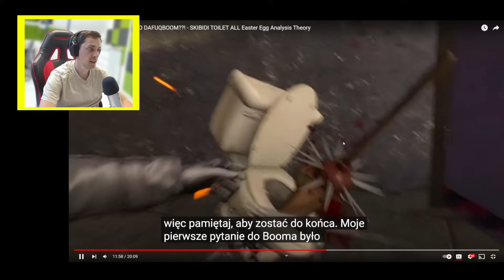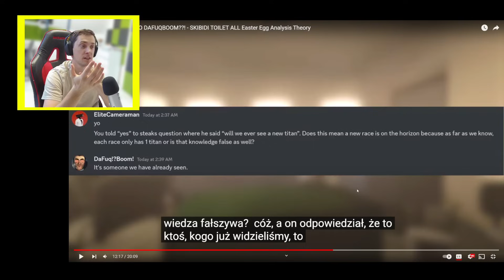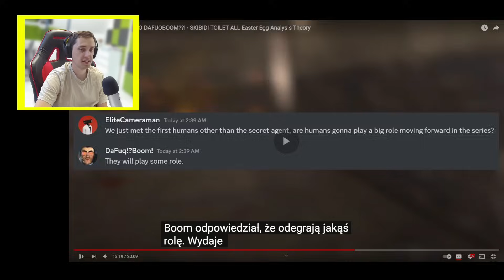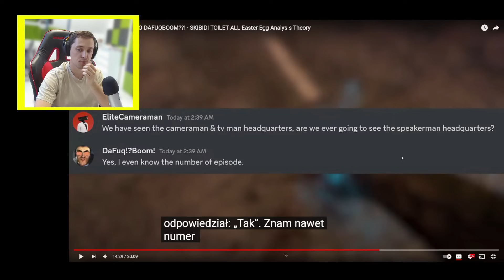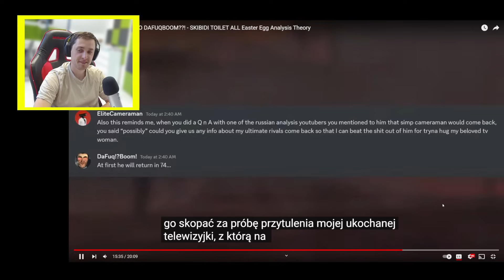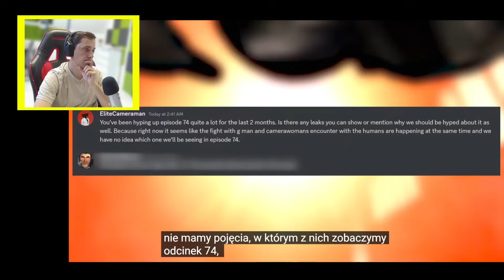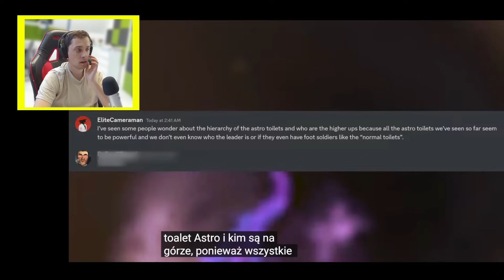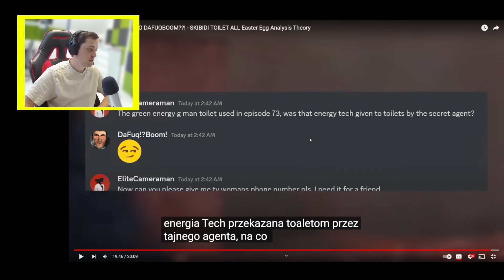NOWY TYTAN! ZAKOCHANY i PLUNGER WRÓCĄ!? BOOM ZDRADZIŁ CO BĘDZIE W 74 ODCINKU SKIBIDI TOILET!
NOWY TYTAN! ZAKOCHANY KAMERA POWRACA! BOOM ZDRADZIŁ CO BĘDZIE W 74 ODCINKU SKIBIDI TOILET!